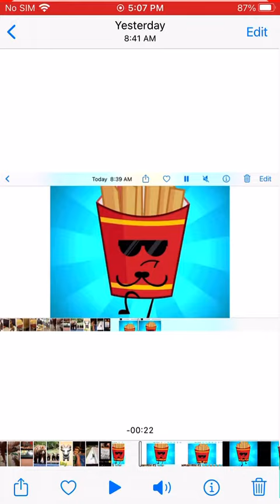The Way That Duke the Dog looks at You for 2 Minutes￼